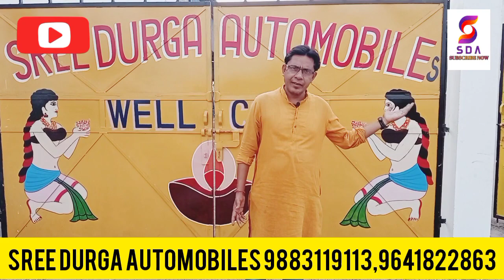SREE DURGA AUTOMOBILES 9883119113,9641822863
SREE DURGA AUTOMOBILES
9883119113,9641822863